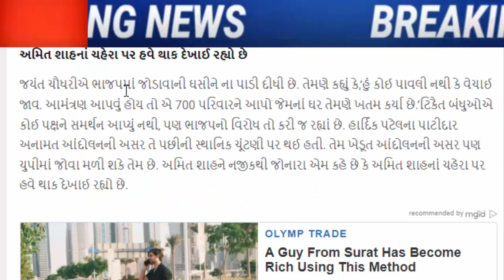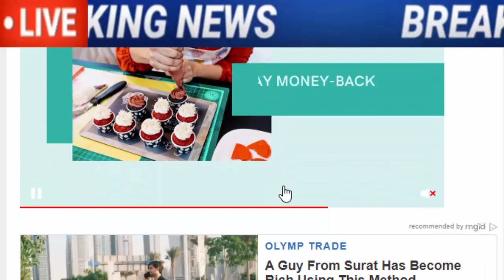ભાજપનો થશે સફાયો થયું ન થવાનું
કોંગ્રેસ માં ડખો
isudan gadhvi attacks on cr patil after vijay suvada and mahesh savani leaves aam aadmi party.

gujarat/isudan-gadhvis-blast-now-after-vijay-suvala-and-mahesh-savani-said-on-facebook

Mahesh Savani likely to join BJP gujarat politics aap.

VIDEO : મહેશ સવાણીનું AAPમાંથી રાજીનામું આપ્યા બાદ ભાજપમાં જોડાવવા મુદ્દે મોટું નિવેદન

Well known Gujarati singer Vijay Suwala will join BJP at Kamalam